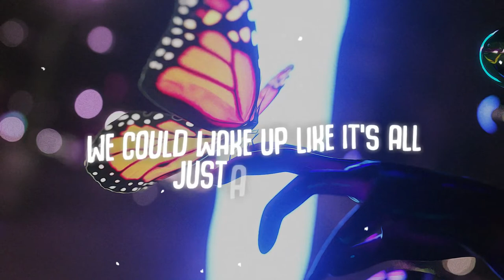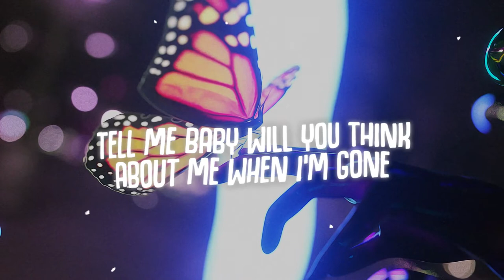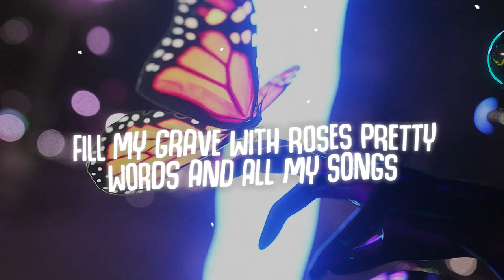Ryan Nevis - Just A Dream (ft. Amber Shae) | Morph Release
Non-Copyrighted Music for you✌🏻 🤞🏻

Musicomistry is promoting free music only.
You would like to use this track?

📷 Lyric Video By :
Morph Records

Song: Ryan Nevis - Just A Dream (ft. Amber Shae)| Morph Release

Want to get featured on Morph Records

©️ 2020 Morph Records